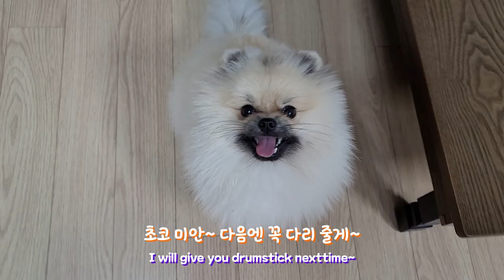[ENG]초코일기 3편- 하나뿐인 닭다리||ChoCo diary Ep.2- one leg on chicken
초코ASMR
😺프로파일
🐶 이름: 초코
       견종: 포메라니안
       생년월일: 2020년 5월13일
       성별: 남
       취미: 햝기
       특기: 애교